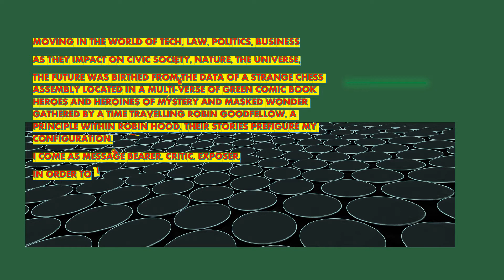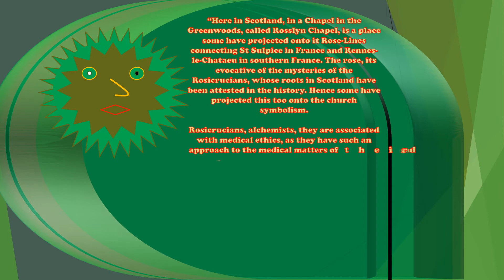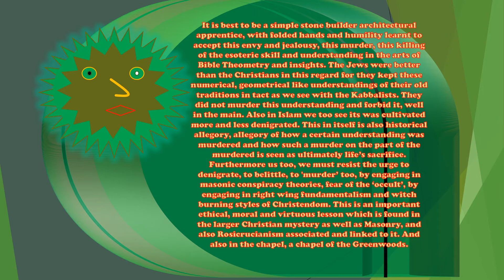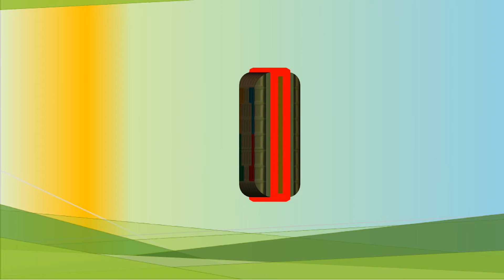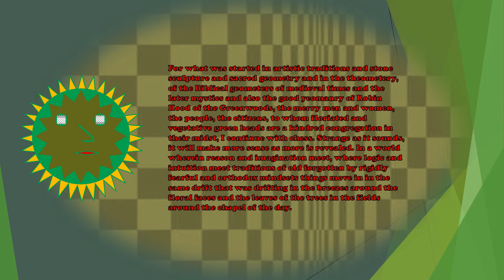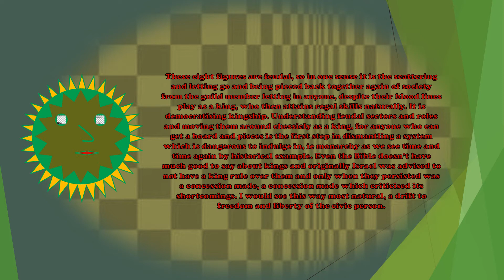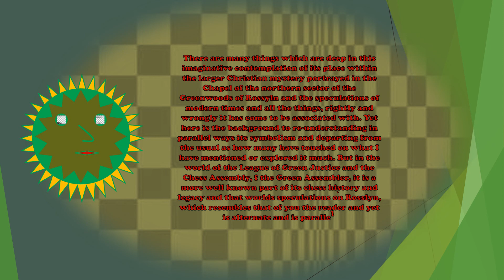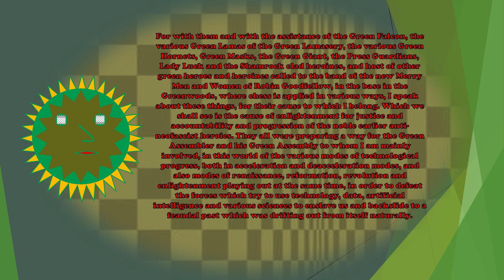THE GREEN ASSEMBLER SPEAKS On Chess Rose Lines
Retelling, recontextualising, refining and semi animating the older public domain golden age comics as a prelude for new stories. These are rough drafts, sketches and act as an introductory portal. There may be multiple versions of the same comic story as its a multidimensional ludiverse. Open to collaborations and add ons.

Here we see the Green Assembler (a close cousin of the stick-man Saint Simon Templar) and his Head (a Green Man) speak not only about further mysteries of Rosslyn Chapel and the chess-code therein, but also on other aspects of chess in the medieval times of the Golden Public Domain. He also introduces the various figures of green, some of them you may recognize.